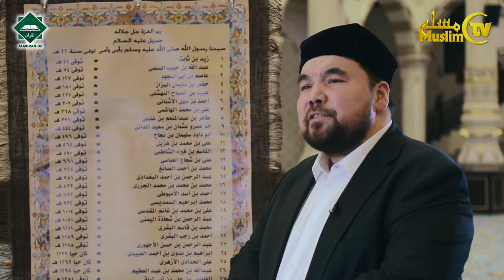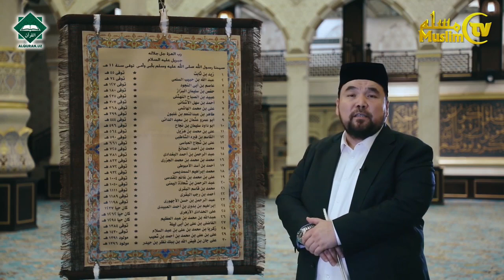Qozog’istonda Islom dini peshvolaridan biri Imom Shotibiy hazratlarining karomatlarini eslab…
Videodan har qanday maqsadda foydalanish taqiqlanadi. Agar videolarni ko'pchilikka yetib borishini hoxlasangiz like bosing , izoh yozing va ulashing.

Azhari sharif bitiruvchisi, Qozog’istonda Islom dini peshvolaridan biri Nurali domla Baqit o’g’li Imom Shotibiy hazratlarining karomatlarini eslab…